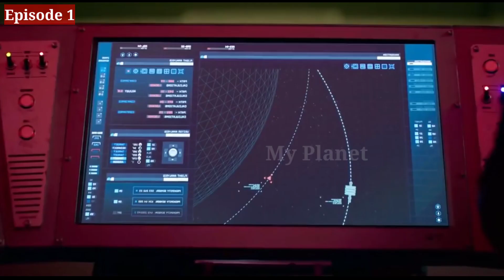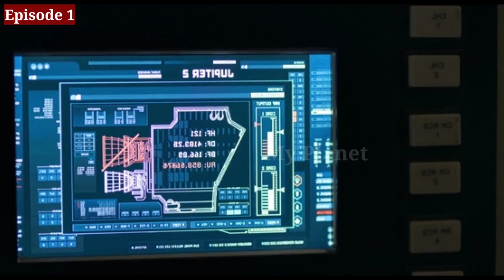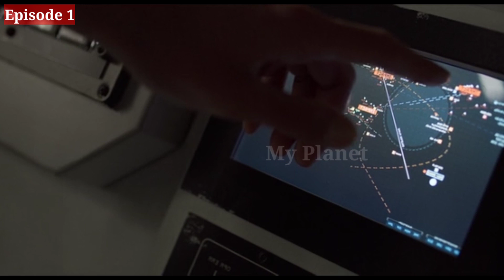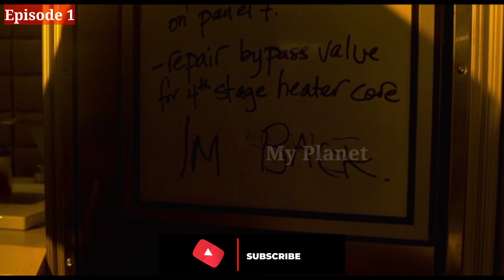ஒரு குடும்பத்தின் ஆபத்தான சாகச பயணம் |Lost in Space | Season 3 | Episode 1| Tamil Explanation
Welcome to My Planet

இன்று நாம் சிறந்த SCI FI தொடரைப் பார்க்கப் போகிறோம்

""விண்வெளியில் தொலைந்த கதை""
சீசன் 3
எபிசோட் 1
Three Little Birds
IMDb : 8/10

your clips will be removed immediately. I have spent lot of time and effort to improve this channel.

I make these videos with the intention of educating others in a motivational/inspirational form. Our understanding is that it is in correlation to Fair Right Use, however given that it is open to interpretation, if any owners of the content clips would like us to remove the video, we have no problem with that and will do so as fast as possible.

If you still would like to remove any movie clips i have used in this video, send a email to and your particular scenes will be removed with immediate effect.